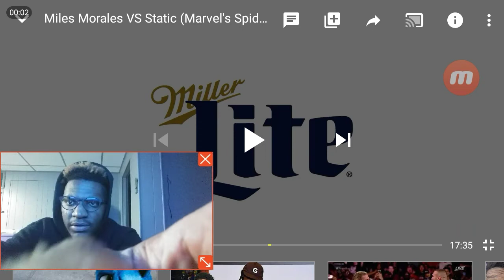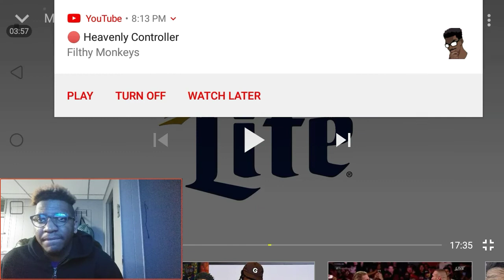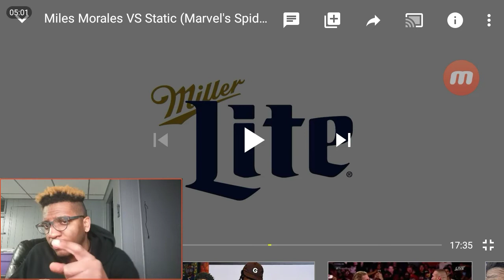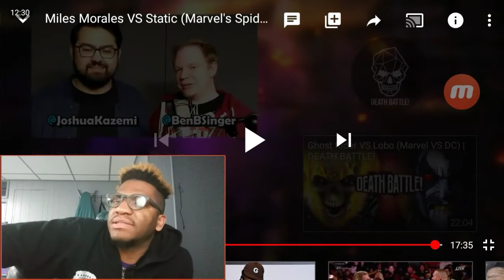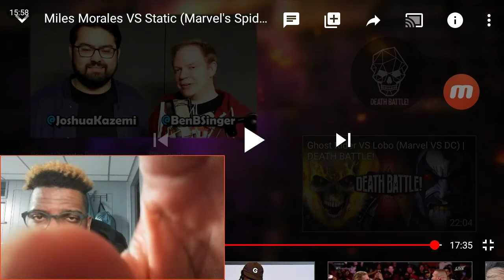Miles Morales VS Static (Marvel's Spider-Man VS DC's Static Shock) | DEATH BATTLE! REACTION!!!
These teenage turbines light up this fight in the electrifying season premiere of Death Battle! Check out this week’s menu and get $60 off when you OFFICIAL DEATH BATTLE SUGGESTION FORM Check out the score in battle rap form! ►Our Twitter ►Our Store ►Follow the crew on Twitter: Ben Chad David Gerardo Josh Kristina Luis Sam Sean Torrian Zack

FANDOM

Get it free at theGoogle Play

Install

DEATH BATTLE WIKI

DEATH BATTLE WIKI

Miles Morales VS Static

Miles Morales VS Static￼Season7Overall Episode120Season Episode1 (Season Premiere)Air dateJanuary 27th, 2020Written byMatthew "Ultraguy" JonesAnimated byLuis "Jetz" Cruz
Zach Watkins
Junior "Kill_La_Kiid" EspinalEpisode linkRooster Teeth
YouTubeEpisode guidePrevious
All Might VS Might Guy
(Season 6 Finale)Next
Black Canary VS SindelMiles Morales VS Static is the 120th episode and Season 7 Premiere of DEATH BATTLE!, featuring Miles Morales from Marvel Comics and Static from DC Comics in a battle between supercharged heroes from alternate dimensions. Miles was voiced by Kirikai and Static was voiced by Zeno Robinson.

Description

These teenage turbines light up this fight in the electrifying season premiere of Death Battle!

Interlude

(*Cues: Wiz & Boomstick - Brandon Yates*)

Wiz: Throughout the Earths of Marvel and DC Comics, there are hundreds, no, thousands of superheroes saving the day, but what if I told you there were even more across the multiverse?

Boomstick: Oh, great, as if we don’t have enough to keep track of already.

Wiz: Miles Morales, the Spider-Man of Marvel’s Earth #1610.

Boomstick: And Static, the electric genius from DC’s Dakota-verse. He's Wiz and I'm Boomstick.

Wiz: And it's our job to analyze their weapons, armor, and skills to find out who would win... a Death Battle.

Miles Morales

Wiz: At first glance, the world of Earth-1610 isn't so different from our own, but look closer, and you'll find Koca-Soda instead of Coca-Cola, PDNY officers instead of NYPD.

Boomstick: And a hamburger and fries can cost thirty-thousand goddamn dollars!

Wiz: But perhaps the greatest difference in this so-called "Ultimate" universe was that Peter Parker, the friendly neighborhood Spider-Man, was dead.

Boomstick: Enter Miles Morales, he was your typical kid from Brooklyn and didn't have much to worry about, except his overbearing mom and dad. Hey kid, appreciate your folks while you have 'em, you never know when they're gonna pull a surprise Uncle Ben.

Wiz: Well, Miles spent most of his time with his more laid-back Uncle Aaron, who turned out to be a secret super-criminal.

Boomstick: Totally relatable. Anyway, during one of his heists into a secret lab, Aaron accidentally scooped up a spider. The next time Miles visited, the spider got loose and...uh, you know what happens.

(We see the radioactive spider biting Miles's hand as Miles swats it off)

Aaron: Miles, let's go.

Wiz: This spider carried the genetic-enhancing OZ Formula. Yet another attempt to recreate Captain America's infamous super-soldier serum. It had previously transformed Peter Parker into the first Spider-Man.

Boomstick: Wait a minute, who came up with the idea to store the super serum in a friggin' spider?

Wiz: Eh, scientists can be weird sometimes.

Boomstick: Maybe next time, put it in something that can't walk away. It's got eight legs, that's like, four times more walking power!

Wiz: Uh, sure. Either way, with his new powers, Miles donned red and black to become the Ultimate Spider-Man.

Boomstick: As the newest Spider-lad on the block, he does whatever a spider can. He's super-strong, super-fast, and has the overpowered super radar, the Spider-Sense.

Wiz: After meeting Peter's Aunt May, Miles took up the classic web-shooters, complete with multiple types of long-range and short-range webbing.

Boomstick: Yet another tool that would be perfect for snaggin’ a beer from the fridge without leavin’ the couch.

(cut to Wiz and Boom